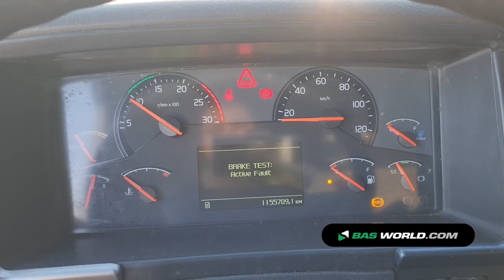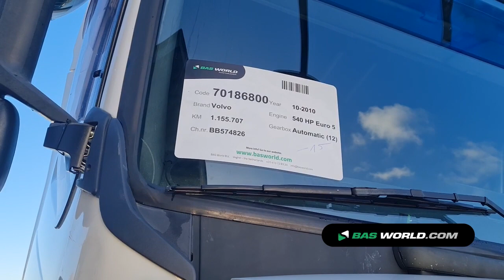70186800 Volvo FH